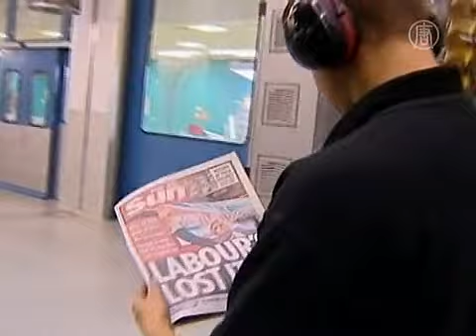Rupert Murdoch di Sidang Yudisial Etika Pers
Penguasa media terbesar di dunia, Rupert Murdoch diminta pertanggungjawabannya.

Pengusaha kelahiran Australia berusia 81 tahun ini dikenal sebagai pemain di balik layar panggung politik Inggris.

Murdoch menyangkal telah menggunakan medianya untuk kepentingan tertentu.

[Robert Jay, Penasehat Utama Penyelidik Laveson]:
"Anda ingin menyatakan, tidak ada dukungan yang ditawarkan pada anda oleh Nyonya Thatcher. Benar?"

[Rupert Murdoch, Kepala Eksekutif News Corporation]:
"Tidak ada yang menanyakan. Jika saya menanyakannya, notes lengkap Tuan Ingham akan mencatatnya."

"Tapi anda tidak akan begitu tak terlatih dan sembrono untuk menanyakannya langsung, bukan Tuan Murdoch?"

"Saya harap tidak. Saya tidak pernah meminta apapun dari perdana menteri."

Murdoch tampil sehari setelah anaknya, James memberi kesaksian dan telah memicu berbagai kontroversi yang berkaitan dengan Sekretaris Media Inggris, Jeremy Hunt.

Melalui email, terungkap adanya kebocoran informasi dari kantornya .

Dalam penjelasannya di Parlemen, Hunt bersikeras ia tidak bersalah.

[Jeremy Hunt, Sekretaris Negara Kebudayaan, Olimpiade, Media dan Olahraga]:
"Dari transkrip percakapan dan teks yang dipublikasikan kemarin antara penasehat khusus saya Adam Smith dengan wakil perusahaan berita, ada dugaan indikasi eksisnya jalan belakang, dimana News Corporation dapat mempengaruhi keputusan saya. Hal itu tidak pernah terjadi."

Penasehat khusus yang bersangkutan telah mengundurkan diri. Dan hal itu sudah cukup bagi Perdana Menteri David Cameron.

[David Cameron, Perdana Menteri Inggris]:
"Biarkan saya memperjelas mengenai Sekretaris Kebudayaan, yang saya dukung penuh."

Data ekonomi menunjukan bahwa Inggris telah jatuh ke dalam resesi global. Ada yang mengatakan ini adalah saat terburuk bagi Perdana Menteri.

Di lain pihak, Rupert Murdoch mendapat pujian atas kinerjanya yang meyakinkan pada hari pertama sebelum penyelidikan.